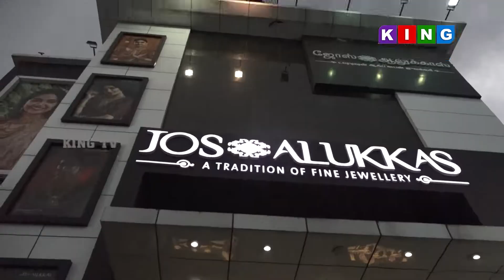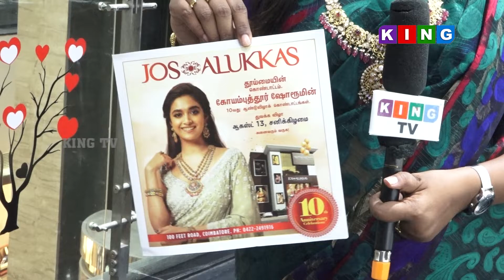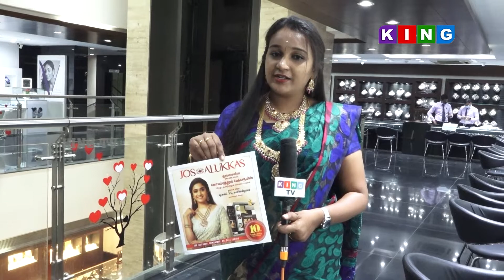jos alukkas 10 Anniversary Celebration Offer || KING TV Coimbatore